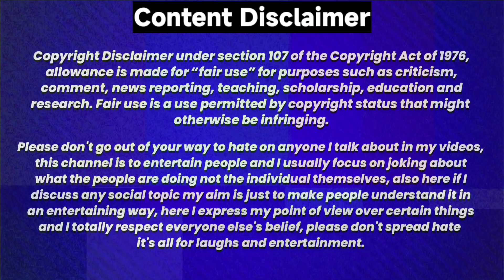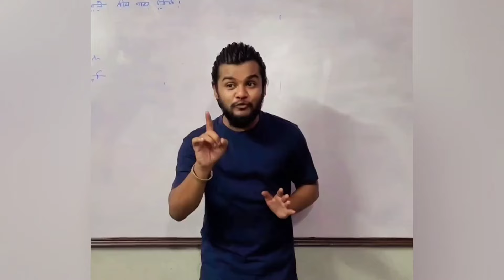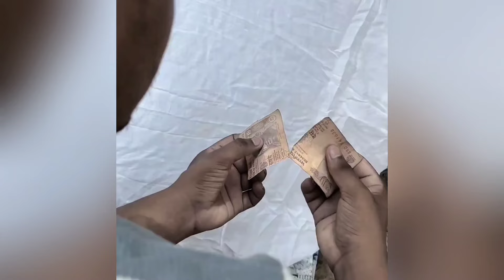Dank indian memes 😁🤣 | Ep. 78 | Wah Kya Scene Hai